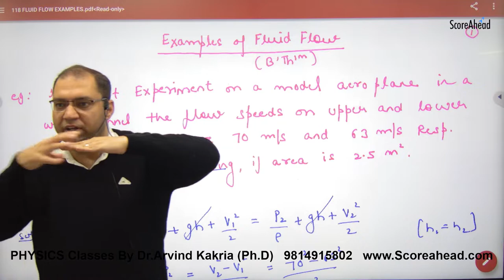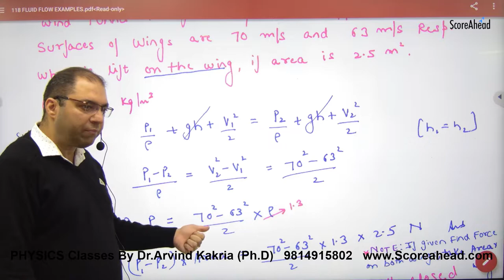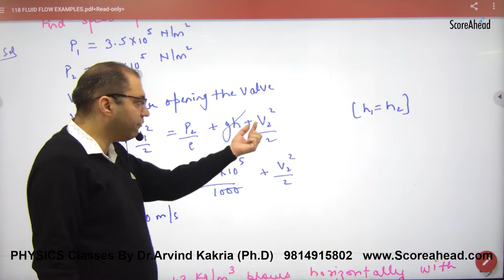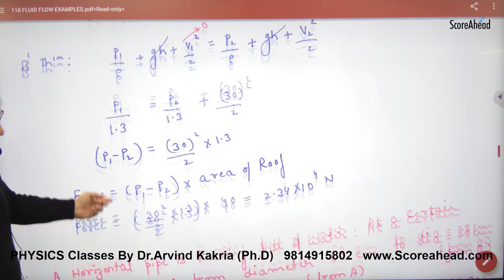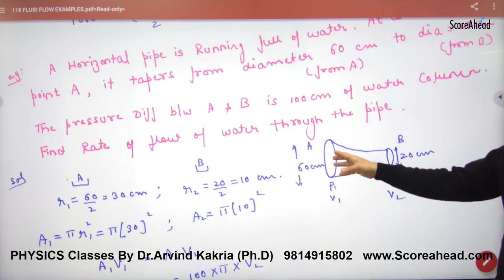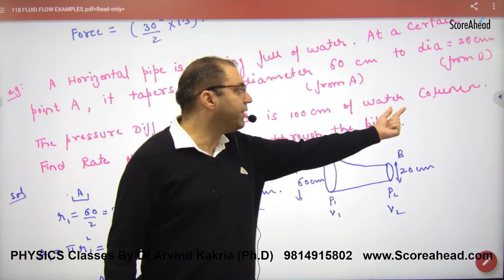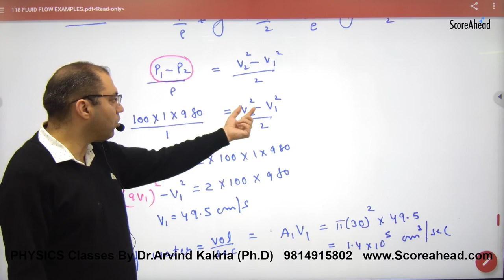261 Numercials on Bernoulli thm